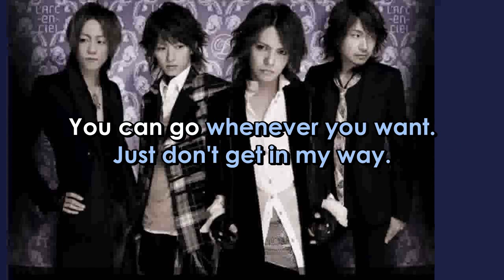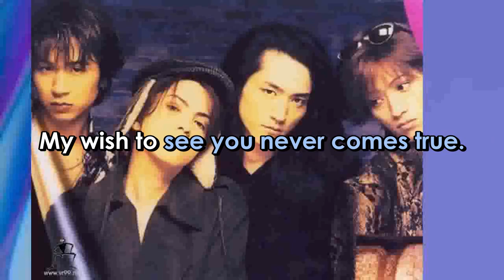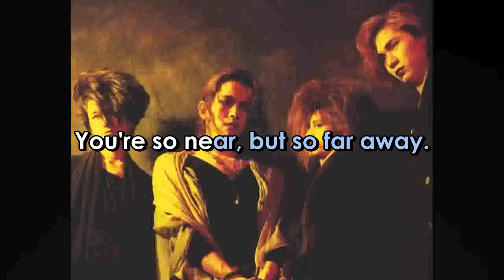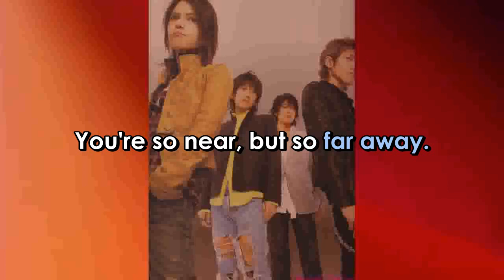L'Arc~En~Ciel INVITATION TO FREEDOM JIYUUENO SHOUTAI English Version Lyrics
ARTIST:  L'ARC ~EN ~CIEL
SONG:  INVITATION TO FREEDOM
             (JIYUUENO  SHOUTAI)